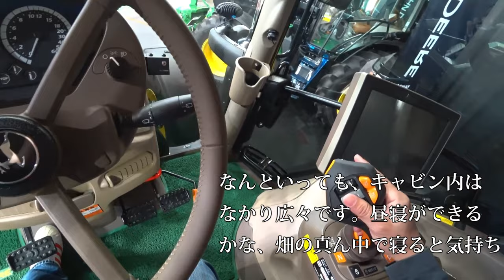【会社員実家農業手伝う】【特集】農業トラブル 実家の給油中軽油の価格高騰を受け大打撃ロータリーチェンジ【農機具】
4Kで見たい方はタイトルを検索してくださいね。
【特集】農業トラブル　実家の給油中軽油の価格高騰を受け大打撃ロータリーチェンジ【農機具】

1実家の給油中軽油の価格高騰を受け大打撃ロータリーチェンジ

2コバシサイバーハローで代かき作業、考えたら代かきだけではもったいない

3ジョンディア大型展示会限定カラーの登場にも定番カラーもいい

4クボタKL270トラクターにコバシ畦塗り機をドッキング作業してみました。畦塗り機の作りとは